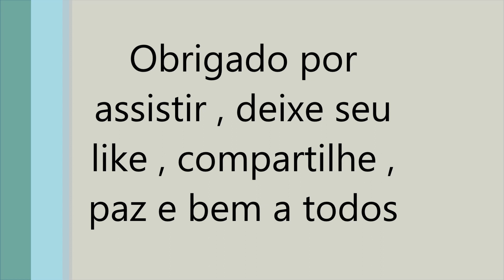Diversidade de animais depois da chuva